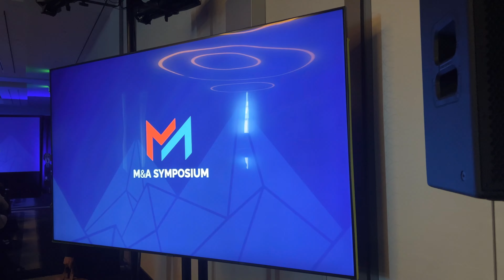M&A Unpacked - Kaseya Connect Global with Kevin Lancaster and Will Slappey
In this week’s episode of M&A Unpacked, Mike is joined by Kevin Lancaster from Channel Program and Will Slappey from IT Voice.

This is the last of the special episodes from Kaseya Connect Global in Las Vegas. We hope to see everyone heading to Kaseya DattoCon EMEA June 11 to 13. We will be broadcasting again from the M&A Symposium. Make sure to be there for an amazing pre-day event!

Watch this week’s special M&A Unpacked here: LINK

The M&A Concierge Platform for MSPs is a free service that facilitates the M&A process for MSP buyers and sellers to maximize transaction value.